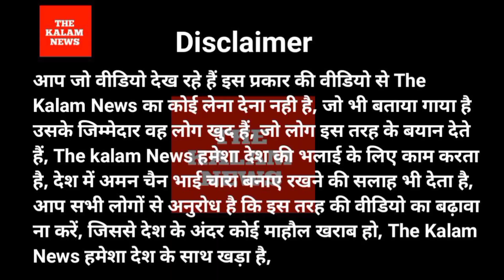udisa news, केंद्र सरकार कृपया उड़ीसा के जानवरों को बचाने की कृपा करें हमारे ऊपर